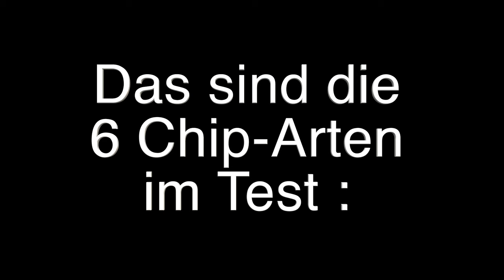Saison-Endspurt – Mach diesen Test und werde zum Chipping-Experten!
Da die Golfsaison sich dem Ende neigt und das Wetter schlechter wird, ist jetzt der ideale Zeitpunkt, um dein Kurzspiel zu verbessern. In diesem Video stelle ich dir eine spannende Herausforderung vor: Du spielst 6 verschiedene Chip-Schläge aus unterschiedlichen Lagen. Das Ziel: 12 Schläge für Fortgeschrittene (6 Chips und 6 Putts) und 17 Schläge für Anfänger (6 Chips und 11 Putts). Perfekt, um das Beste aus den letzten Runden zu holen!